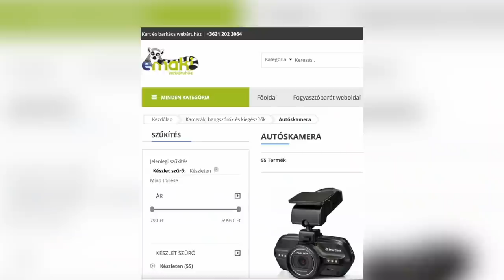Hatalmasat esett egy ételfutár a Széll Kálmán téren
Támogatónk:
, ahol most akciósak a Lamax és TrueCam kamerák
Két felvételt mutatunk Nektek, melyeket olvasóink kaptunk.

Az első felvételt a Széll Kálmán téren lett rögzítve. Jobbról, a Szilágyi Erzsébet fasorról érkezik egy motoros ételfutár, aki vélhetőleg a villamossínek miatt hatalmasat esik.

Jó hír, hogy látszólag nem történt komolyabb baja, talán a védőfelszereléseknek köszönhetően, valamint olvasónktól azt az infót kaptuk, hogy többen, azonnal a segítségére siettek a pórul járt futárnak.

A második eset pedig a 3-as főúton történt. Egy olvasónk Hatvan felé szeretett volna az útra felhajtani, ám egy Mercedes sofőrje szabálytalanul előzött meg egy kamiont, ami miatt majdnem hatalmas frontális baleset történt.

Egy FELIRATKOZÁSSAL TUDSZ TÁMOGATNI minket, amit előre is nagyon köszönünk Neked!